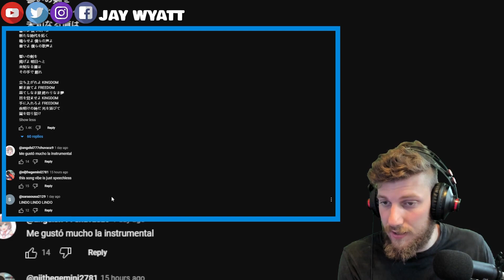FIRST TIME HEARING: BABYMETAL - METAL KINGDOM (OFFICIAL) (English Reaction)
Apologies for any jump cuts or pauses, had to do so in order for the video not to be blocked. Hope you can still enjoy!

Intro done by: @Arty